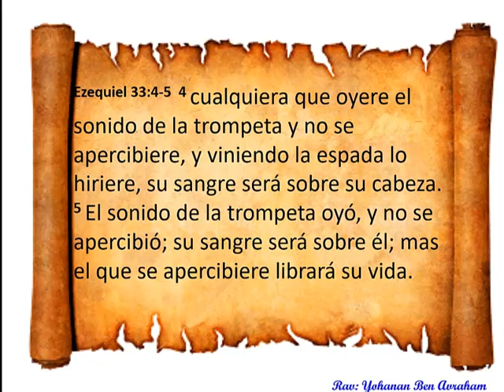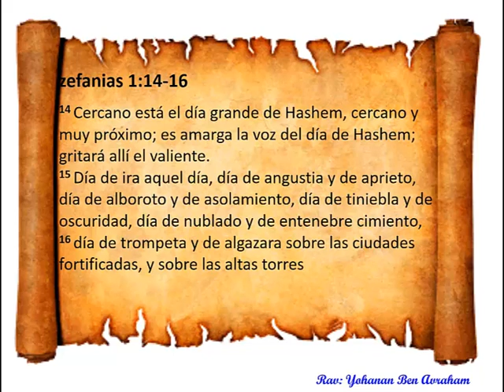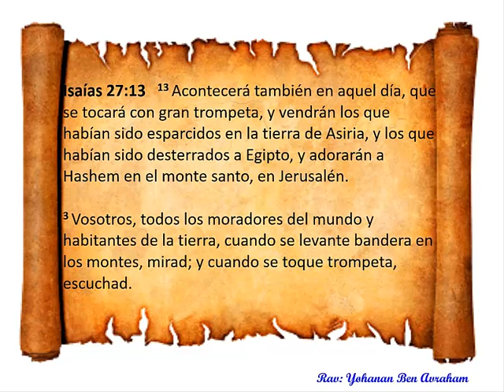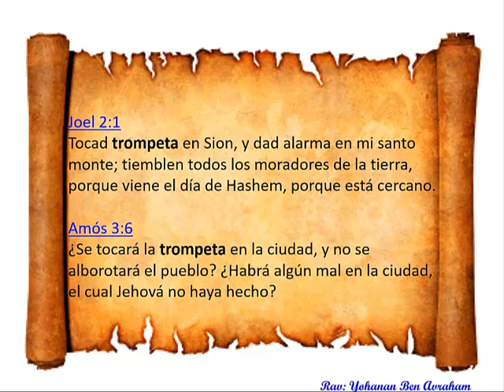Leyes de Selijot y significado de el sonido del Shofar